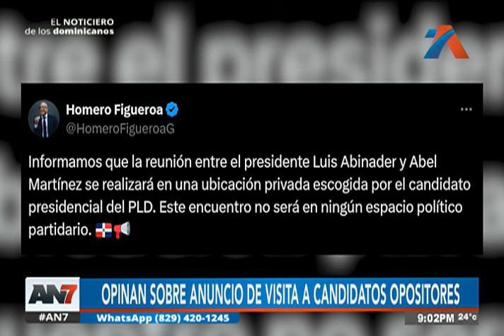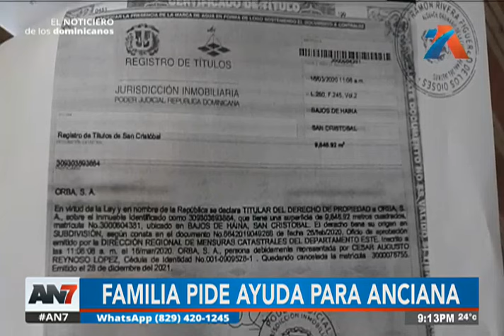AN7 Estelar: Programa del jueves 23 de mayo del 2024